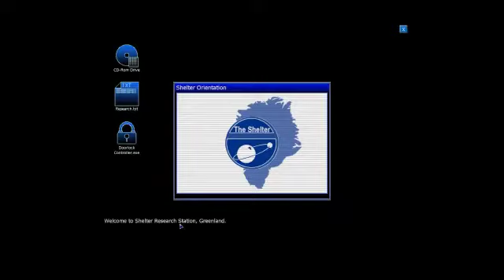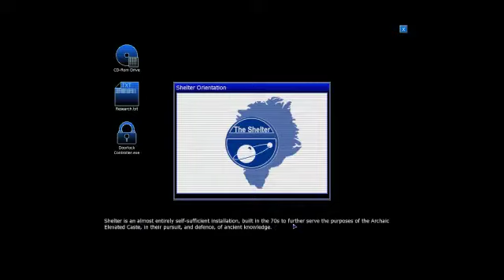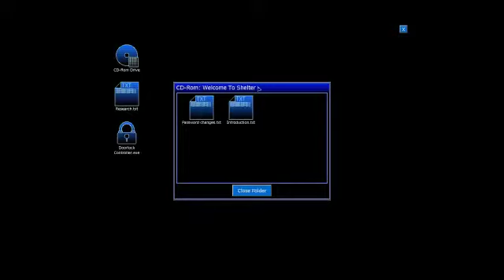GamesCover: Penumbra: Black Plague - Parte 3 [Español]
recuerdos , imaginacion ? D: